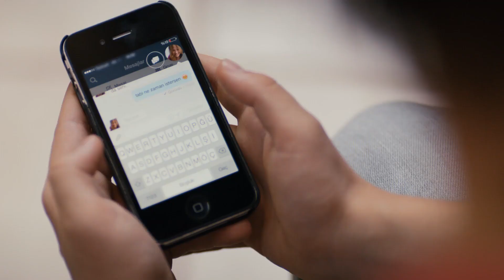Runaway Brides Episode 25